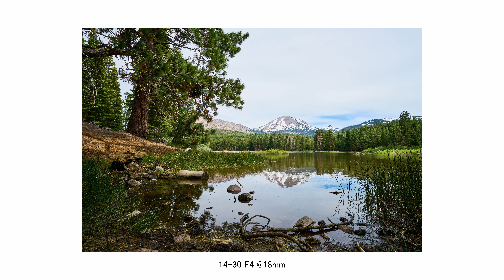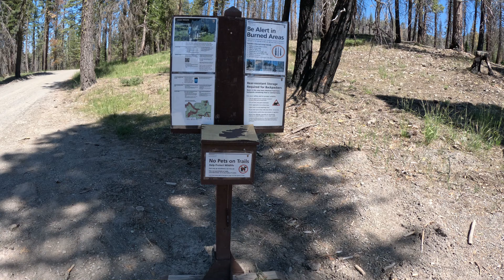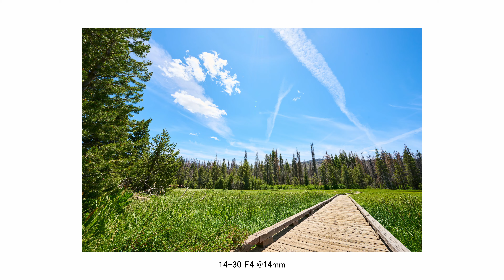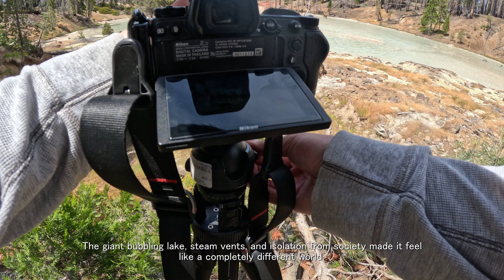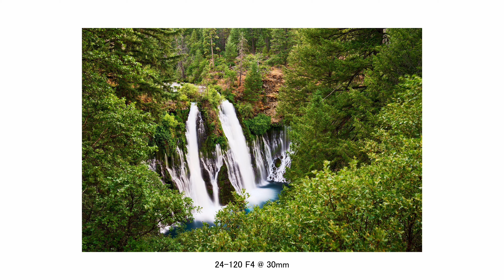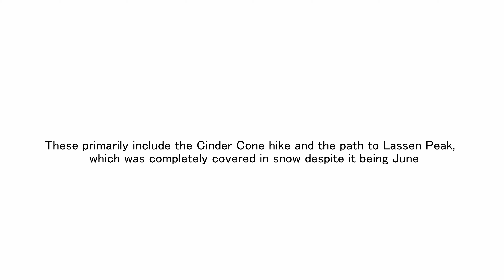Photographing Lassen National Park with the Nikon Z7ii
My first outing at Lassen Volcanic National Park. I think it's quite an underrated location for what it has to offer.

Camera
Nikon Z7ii with L-bracket

Lenses
Nikon 14-30mm F4 S
Nikon 24-120mm F4 S
Tamron 150-500mm F5-6.7

Tripod
HEIPI 3-in-1 Travel Tripod